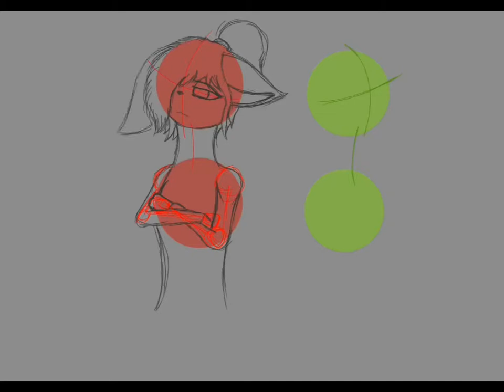Zoe and Aaron OC SpeedPaint {Read Description}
Hey guys welcome to another video! Meet Zoe and Aaron! These are two of my many OC's!

Back story:
Aaron and Zoe go to a school called StarLe High. Aaron and Zoe are in there third year there and are now in year 9. There final year. There's a graduation dance coming up and Aaron wants to ask Zoe to go with him ( he's had a crush on her for 3 years soooo...) but Zoe is one of the "popular" girls, but in Aaron's eyes, she's the sweetest girl in the entire school!

Hmm I wander if he'll confess his love or even ask her? Well gonna have to see in the next video! 😄